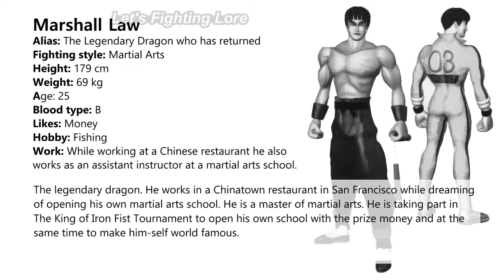Tekken 1 (Law's Story) - Profile & Ending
Channel:
Editing: